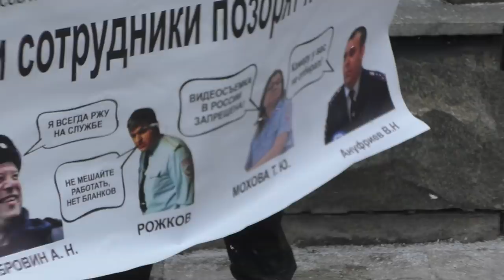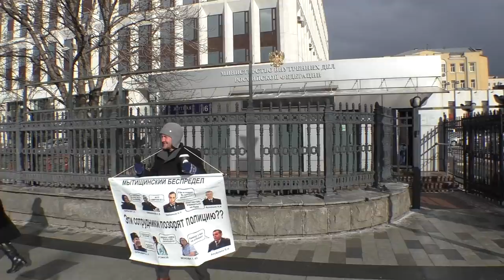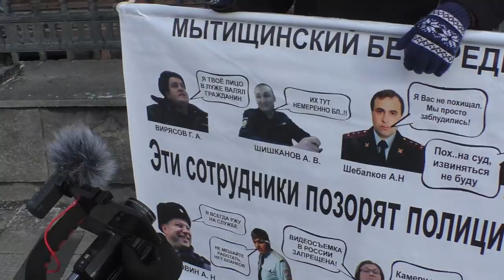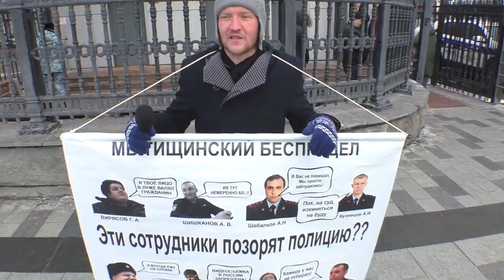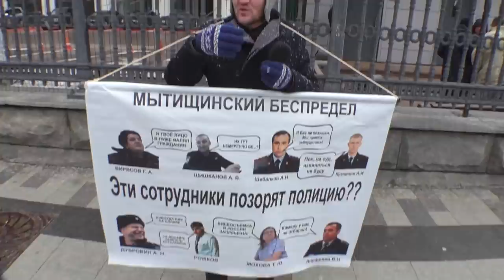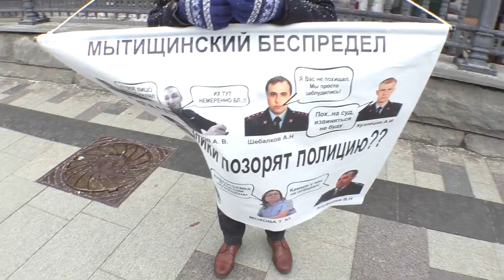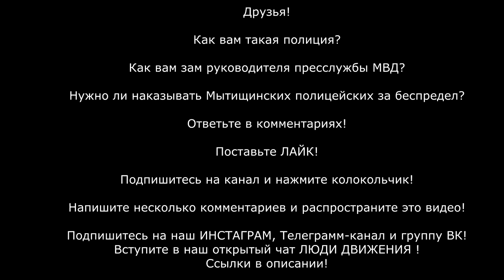ПРИШЛИ ПОКАЗАТЬ МИНИСТРУ МВД КОЛОКОЛЬЦЕВУ ПОЗОР ПОЛИЦИИ В МЫТИЩАХ И БАРДАК ПРЯМО У МИНИСТЕРСТВА !